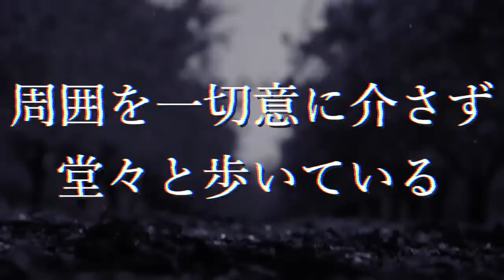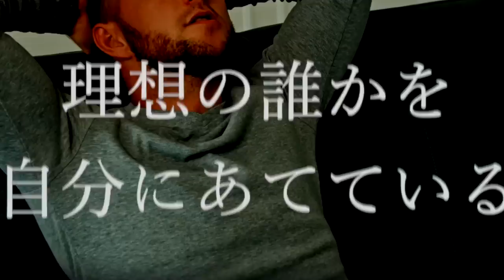街ゆく危険な人物の生き霊がとんでもないことになっていました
《SNS》

《書籍》

☆「憑き物」のトリセツ